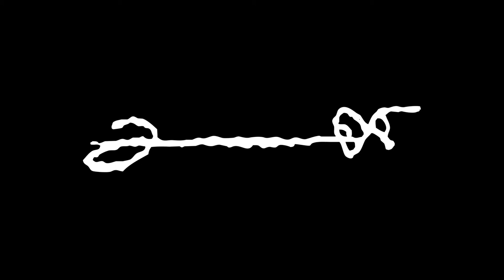Lee Aguinaldo Philippine Artist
Lee Aguinaldo, who was born and educated in the United States, was an abstract artist known for his wide-ranging experiments with different styles and ways of using paint.